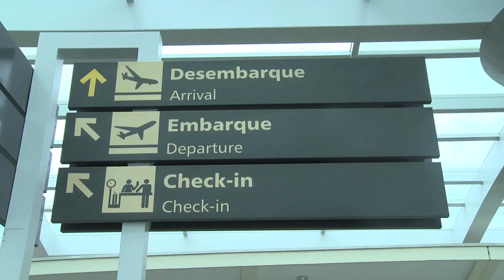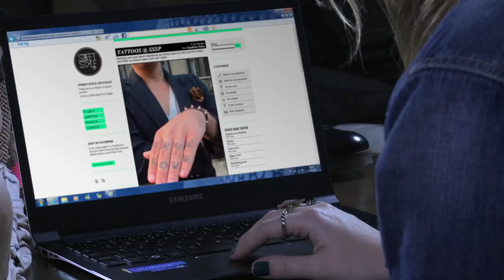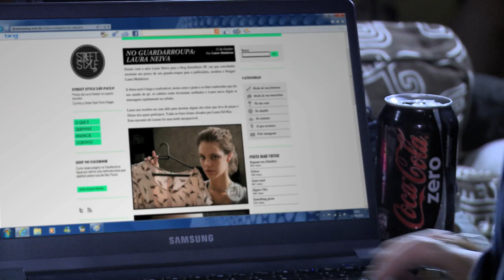Descubra o Melhor das Lauras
As Lauras Neiva, Madalosso e Del Rey uniram suas paixões e realizaram um ensaio fotográfico. As três xarás — uma atriz, uma blogueira e uma fotógrafa — se reuniram na casa da atriz Laura Neiva para fotografá-la com peças de roupa e acessórios que ela guardou de produções que participou. O resultado da parceria, você assiste nesse vídeo.

O projeto das três Lauras foi viabilizado pelo "Descubra o Melhor em Você", parceria entre Coca-Cola Zero e Intel. Mapeie suas paixões em nosso app e descubra que elas conectam você a vários de seus xarás pelo Brasil.